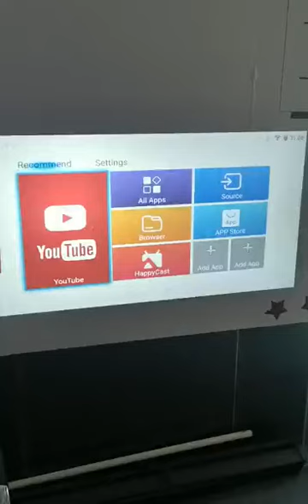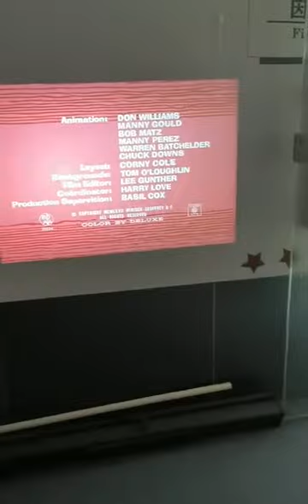WEJOY New LED Projector Portable Mini Projector Home Theater Projector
A projector that can be connected to WiFi, it's amazing!
This machine model is Y1, with 1080p resolution, high-definition image quality, let people have visual enjoyment. The system is stable and the noise is low. It's also good to give someone a simple appearance as a gift.
It's small, portable, and can be used outdoors with built-in batteries. Super long endurance, let us have a perfect experience. It can be used in business projection. You can also take it with you when you are camping with your family, watch a movie and enjoy the good time with your family. It can also promote family relationships.
You can use it in all aspects, not only in business but also in life, it can bring a happy experience